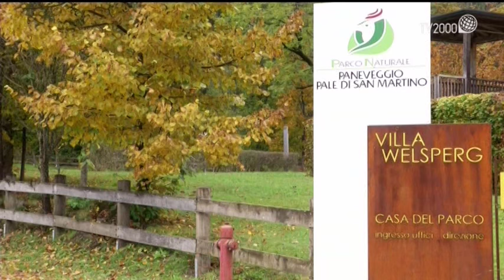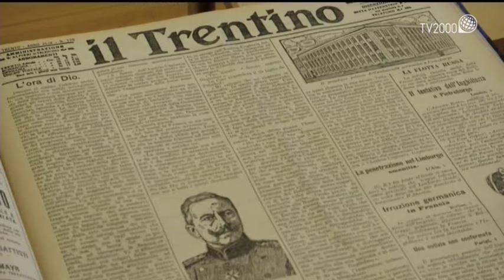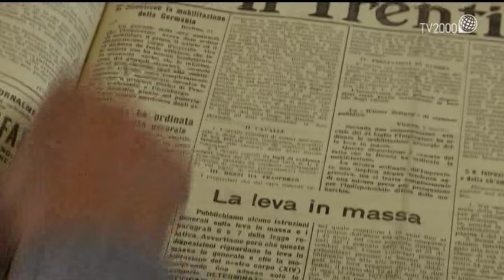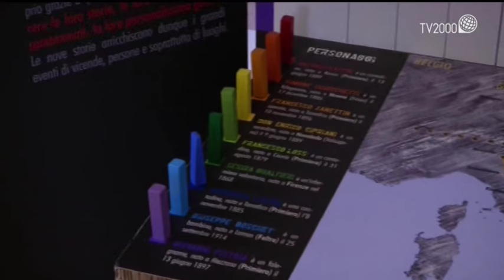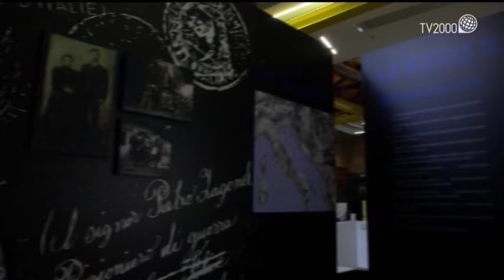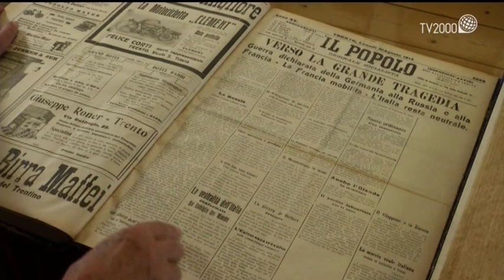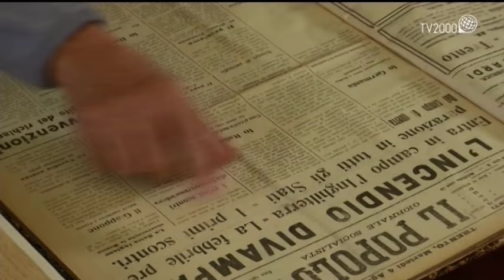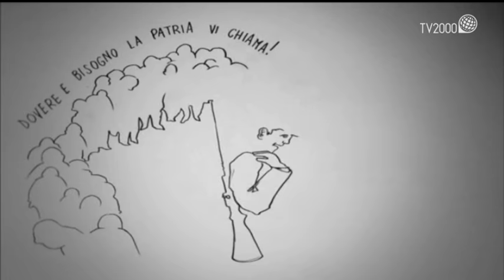"La Guerra dei Trentini" di Piero Badaloni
24 maggio 1915, l’Italia dopo un anno di non belligeranza entra in guerra nel primo conflitto mondiale. Una data che segnerà profondamente la vita degli italiani per via di quella che Benedetto XV definì “inutile strage”. La Grande Guerra non fu solo un confronto spietato fra soldati asserragliati nelle trincee, ma anche una tragedia di popoli, in cui la sofferenza assunse proporzioni enormi. I primi a essere coinvolti in quella tragedia furono i trentini. Per loro la guerra cominciò nel luglio del 1914. Il loro territorio fu uno dei principali teatri di questo lungo conflitto e subì gravi devastazioni. E quando, il 24 maggio del 1915, l’Italia dichiarò guerra all’Austria, la popolazione trentina visse un ulteriore dramma, la separazione violenta delle famiglie, evacuate in parte all’interno del territorio austriaco, in parte in quello italiano. Alla guerra dei trentini è dedicato questo reportage. La raccontano i direttori di due dei più importanti quotidiani di quel periodo: Alcide De Gasperi, cattolico, impegnato fino alla fine a cercare di evitare che l’Italia si facesse trascinare nel conflitto, e Cesare Battisti, socialista, convinto sostenitore invece della necessità che l’Italia intervenisse per liberare il suo popolo dall’occupazione austriaca. Alle loro cronache e ai loro appelli, si alterneranno i racconti di sei trentini che in modo diverso vissero quegli anni terribili. Quinto Antonelli, storico, responsabile dell’archivio della scrittura popolare di Trento, illustrerà come e perché anche l’Italia decise di partecipare a quella guerra. Realizzato in occasione dei cento anni dall’inizio della Prima guerra mondiale.